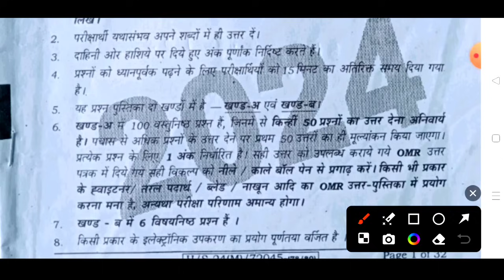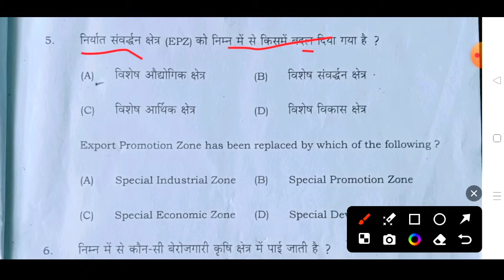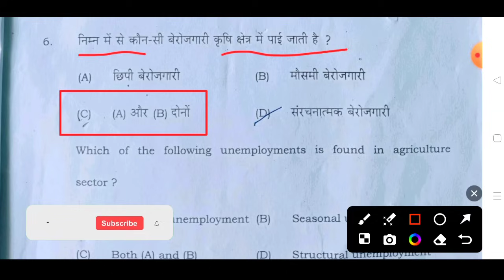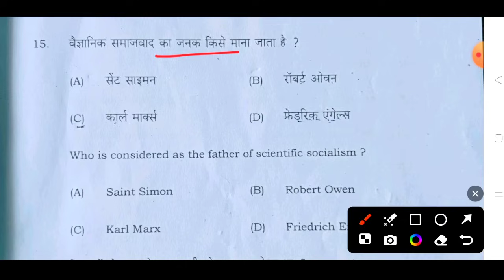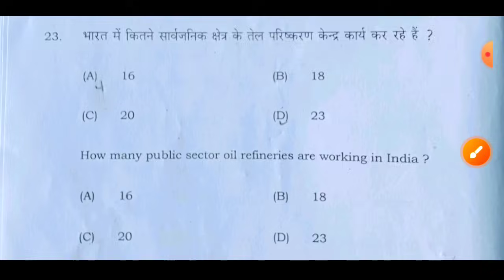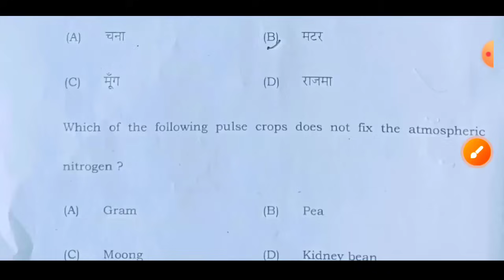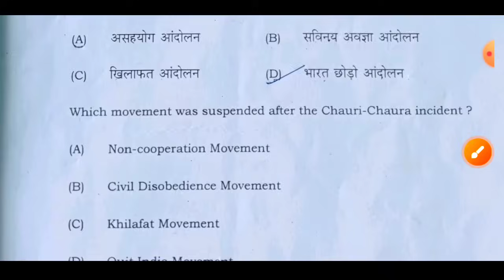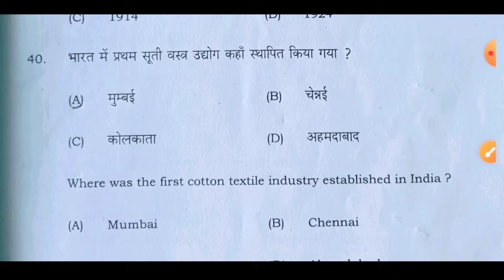10th social science viral objective 2024/social science vvi objective 2024 2024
10th social science viral objective 2024/social science vvi objective 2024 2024